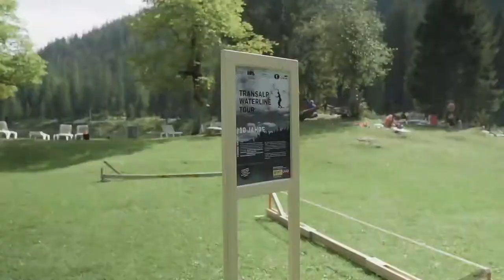What is it that moves you?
Check out this video and you will understand why slacklining is the most beautiful sport on earth!

In search of the flow and the rhythm of movement, people from all over the world gathered for the 10th edition of the Transalp Waterline Tour at Lake Cauma, Flims in Switzerland.

Organisers:
Swiss Slackline
SLACKATTACK.ch
Tiroliners - Slacklinen in Tirol
International Slackline Association - ISA

Partners:
Flims
LAAX

Graubünden
Kanton Graubünden
Swisslos

Aki Slacklines
Spider Slacklines
Slack Inov'
Raed Slacklines
Ticket To The Moon

TOPROPE Industrieklettern
Milwaukee Tool North America
Schranz Elektronik GmbH
Nutzfahrzeuge AG Bern
PAWS AG

Organisation:
Thomas Buckingham
Marc Thompson
Eliane Koch
Oliver Ross
Tessi Weber
Joshua Leupolz
Nina Mappes
Charles Chatter
Augustin Moinat
The Turkish Boys
Tobi Tiger

Film, Drohne, Edit:
Kfir Amir
Cara Urban
with Smiley Videography

Special Thanks:
Caumasee
Judith Brügger
Andre Gisler

Voiceover:
Isidro Rocua